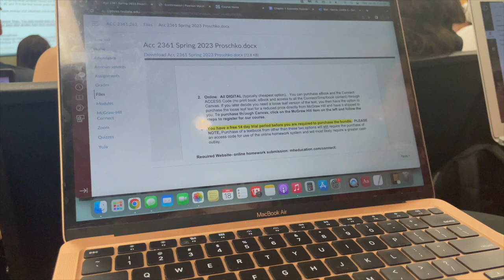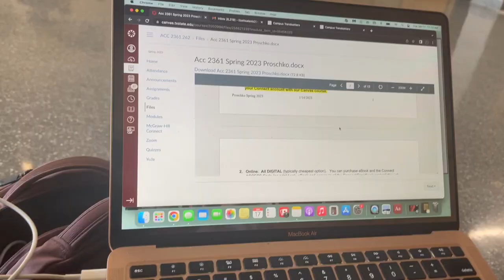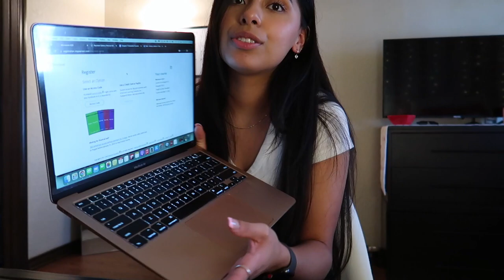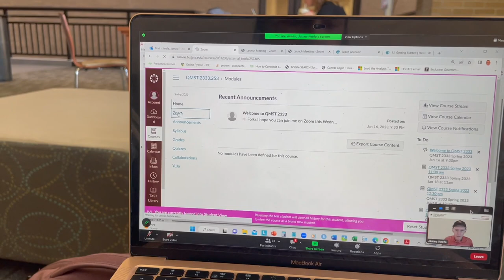syllabus week | texas state university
Hi guyssss! I took some time off of YouTube but I’m back!! I am going to try and get into a posting routine for this semester and put out more content. I hope you all enjoy this video from my first week of spring semester 2023. I love you & hope you have an amazing day! 💞💞💞

Amazon Storefront:

xoxo, lizette 💞